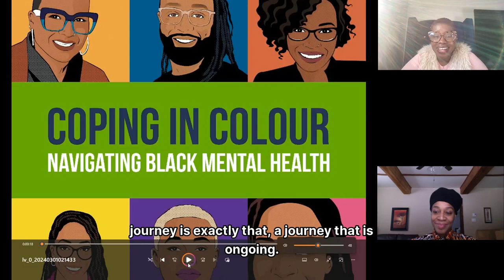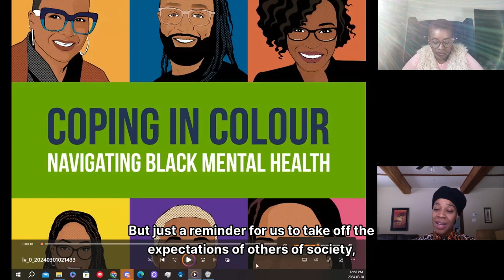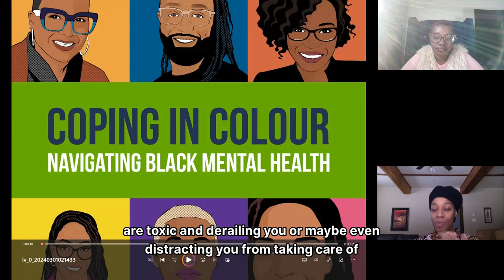Coping in Colour : Noreen Sibanda and Roen Higgins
In this episode, Noreen and Roen delve into Roen's family history with mental health, exploring the challenges of navigating life while providing support to family members amidst their struggles